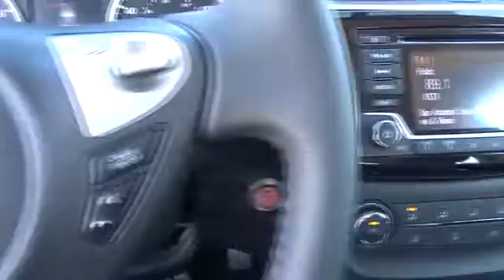2017 Nissan Sentra San Antonio, Austin, Houston, New Braunfels, Helotes, TX N70980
2017 Nissan Sentra

Gunn Nissan
12838 San Predro

Gets Great Gas Mileage: 37 MPG Hwy** Safety equipment includes: ABS, Traction control, Curtain airbags, Passenger Airbag, Stability control...Other features include: Bluetooth, Power locks, Power windows, CVT Transmission, Air conditioning... Sentra completely redefines what an affordable car can be and proves the good life is well within reach. With tasteful styling inside and out, advanced available features you'll love, and a huge interior with surprising luxuries like Dual Zone Automatic Temperature Control and Push Button Ignition. The drive's special too, with a super-smooth Xtronic CVT transmission. More than just a pretty face, Sentra's design was perfected in the wind tunnel, to create a ride that's as quiet as it is fuel-efficient. It comes standard with a set of 16-inch steel wheels with stylish wheel covers. Standard on all trims, front boomerang-shaped, halogen headlights are paired with LED accent lights. Soft-touch materials throughout the cabin and unexpected available luxuries like rich wood-tone trim and perforated leather-appointed seats that come together to create a very personal space. Fine Vision electroluminescent gauges give confidence to the driver with a clean, concise readout in all lighting conditions, improving visibility and reaction time. This is Sentra, exactly the way you want it. Sentra is powered by a 124hp (130 with manual transmission), 1.8L engine that achieves an impressive 37 mpg on the highway. The Sentra SR Turbo is powered by a 188hp 1.6L turbocharged engine with a 6-speed manual transmission or Xtronic CVT. Sentra is equipped with three drive modes to suit your mood. Choose Eco to help maximize fuel efficiency. For maximum responsiveness and a boost of fun try Sport mode. For an ideal blend of efficiency and performance, set it to Normal. The electric power steering system senses how fast you're going, so it provides a natural, solid feel at higher speeds and more power assist at low speeds for effortless maneuvers.